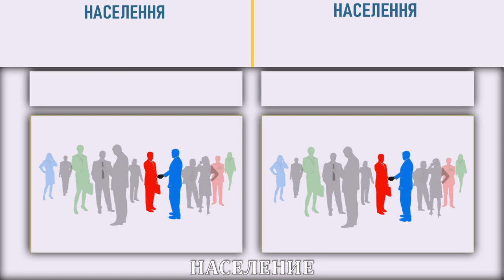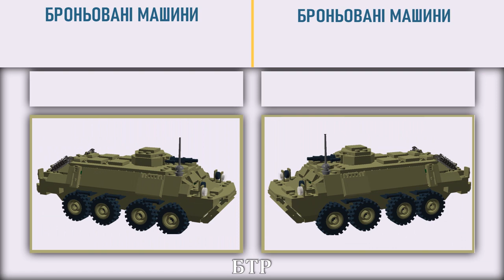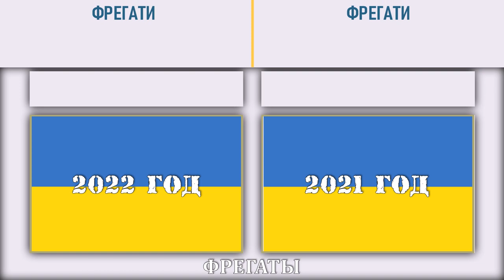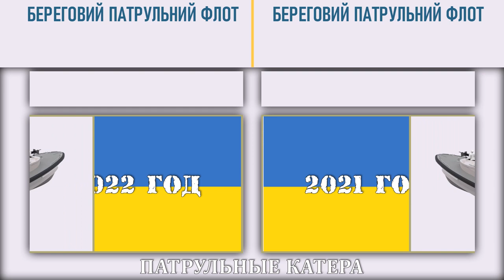Украина 2022 VS Украина 2021 🇺🇦 Сравнение военной мощи Армия 2022🇺🇦